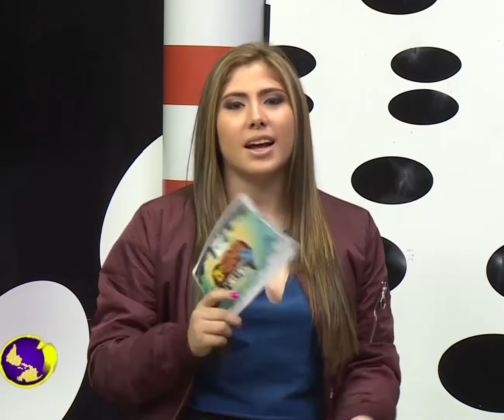Invitación al Festival Avenida Revolución